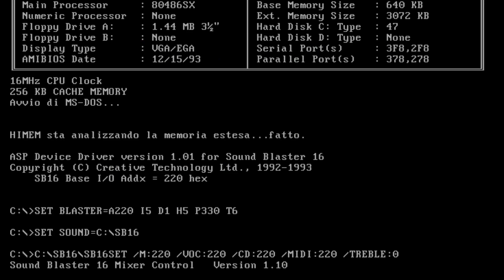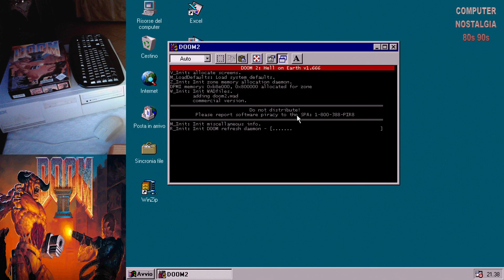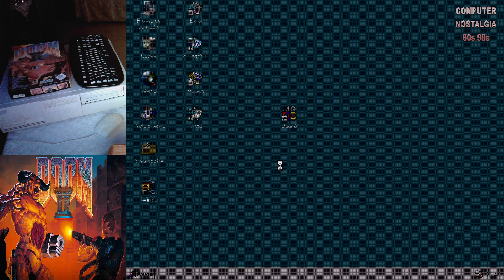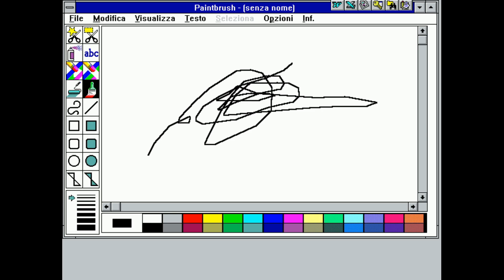DOOM 2: proviamolo su un vero PC IBM del 1996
Breve presentazione e gameplay del gioco Doom 2 per pc del 1994. Eseguito su un vero PC IBM 340 PERSONAL COMPUTER del 1996.